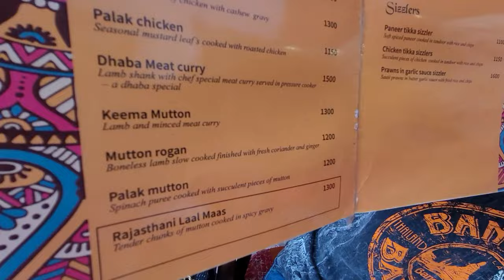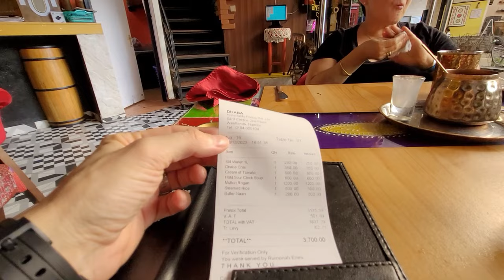ВКУСНО В КЕНИИ/ИНДИЙСКАЯ ЕДА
Привет всем!
Мы все еще гуляем по Sarit моллу, проголодались и решили пообедать в индийском ресторане.
Все очень вкусно, цены озвучим и вместе с вами все попробуем.
Видео, которые можно посмотреть:
Sarit молл в Найроби: